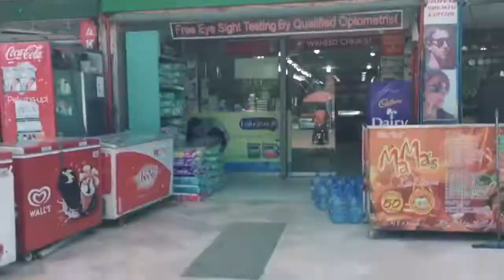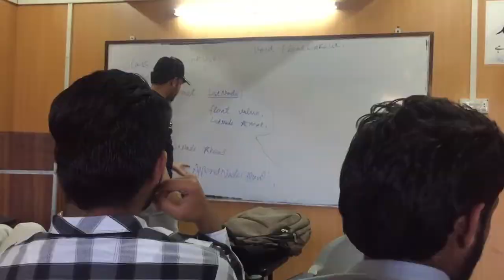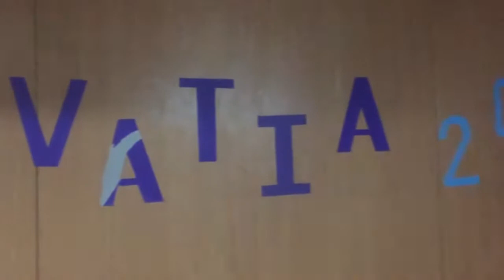7 stones 1 ball + Innovatia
Pittu Garam is a traditional South Asian game played between two teams. The game requires a tennis ball and set of seven stones which can be stacked up to form a small tower. The aim of the game is to be able to break the tower and then rebuild it before getting hit by one of the opponent.